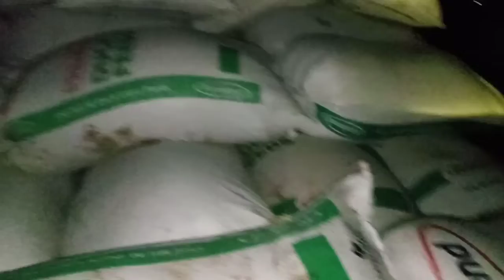kariyada Mona Tayo mga idol part 2